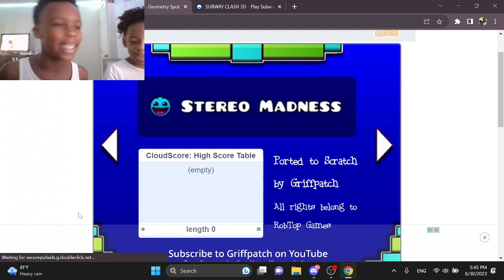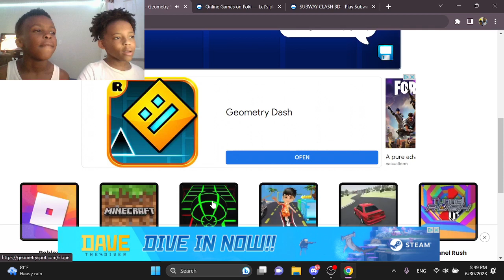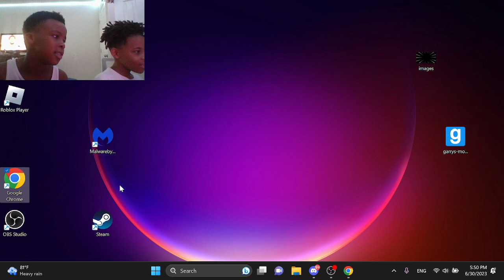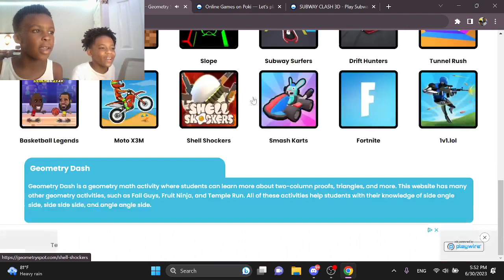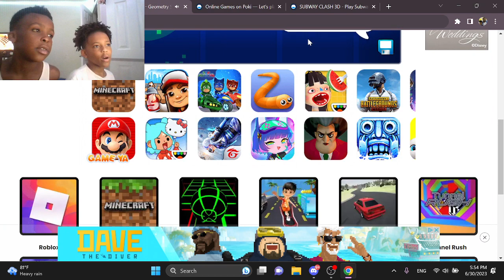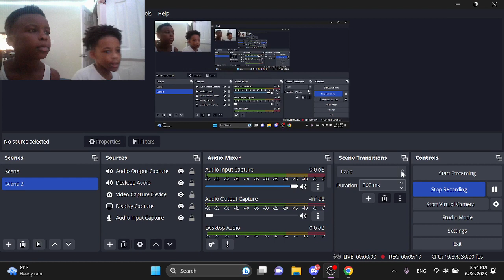playing geometry dash with my cuz